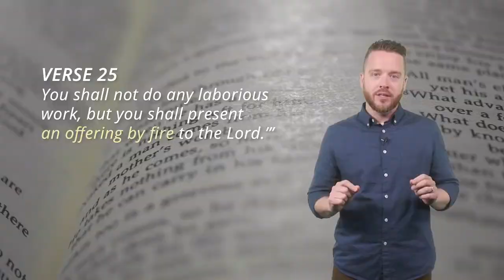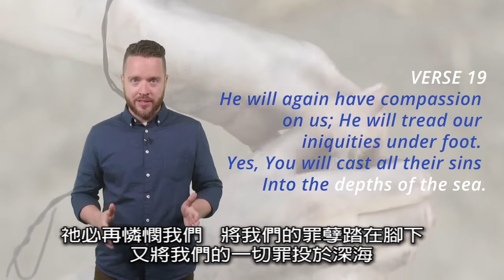Rosh Hashanah 猶太新年 (Chinese Subtitles)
Before Rosh Hashanah begins, we wanted to tell you what it is, how it is celebrated, and what it means for believers in Yeshua!